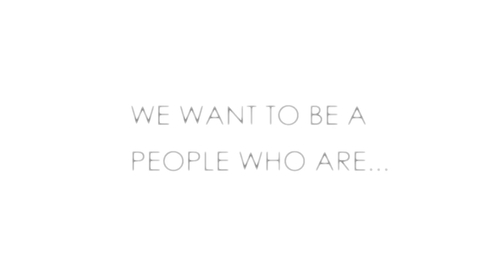1/7/18 - The Baptism of Jesus